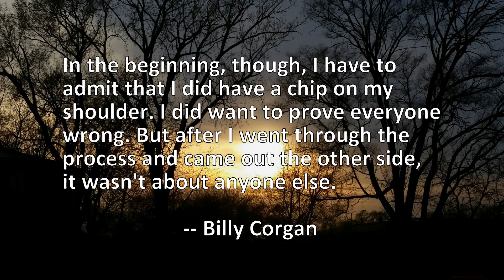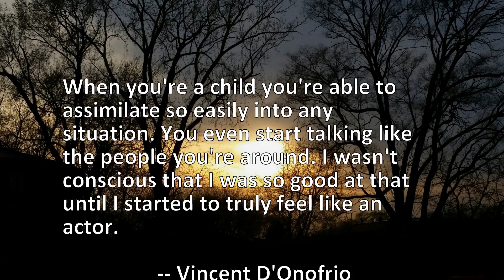4 Quotes About Wasn